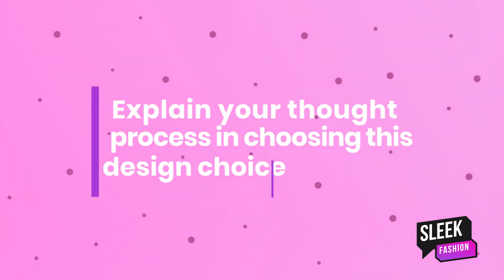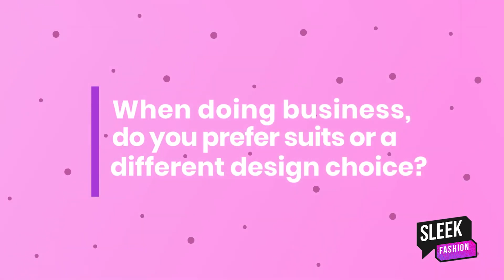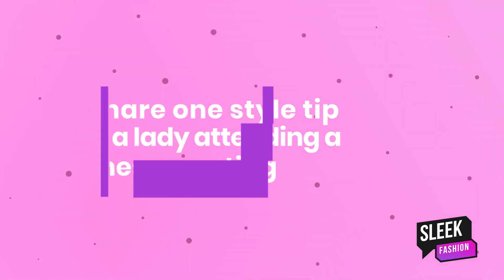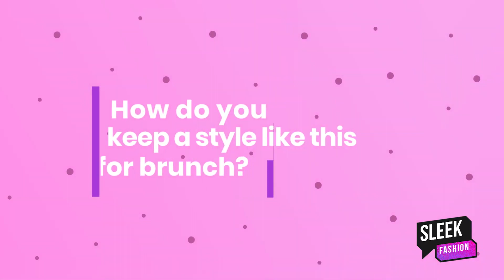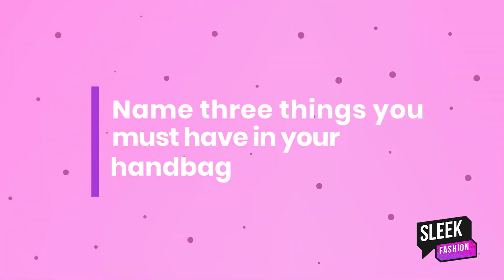D'Angel "Off The Rack Feature With Sleek Magazine"